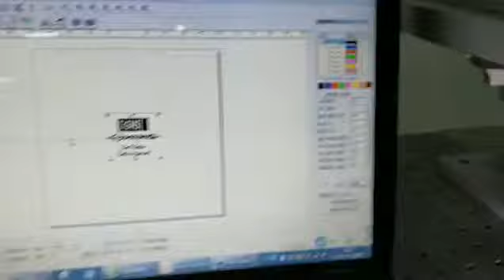uv laser marking machine for glass XT LASER 2